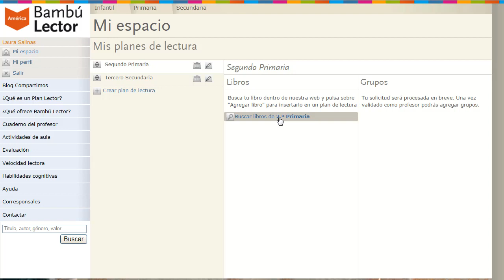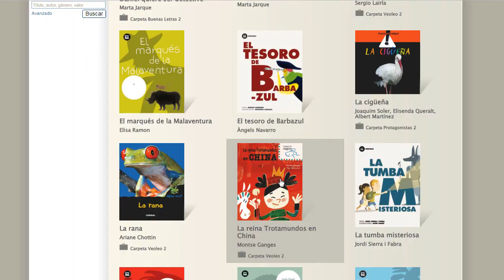Bambú Lector | Agregar libros a un plan de lectura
Videotutorial sobre la creación de contenidos en la plataforma de educación Bambú Lector.